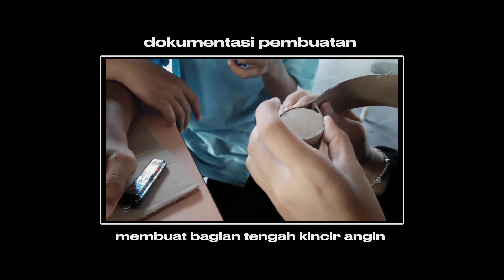TUGAS PRAKTEK FISIKA : MEMBUAT KINCIR ANGIN SEBAGAI ALTERNATIF ENERGI TERBARUKAN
Guru pembimbing : Miss Mexi Syafrida S.Pd

✨Anggota kelompok✨
1.Altrian Andrian Syah
2.M Adi Setiawan
3.Khaira Mei Salwa
4.Reva Yulha
5.Naurah Ivani Rasikah
6.Viesca Okta Ramadhani